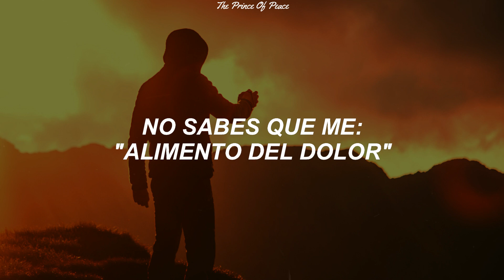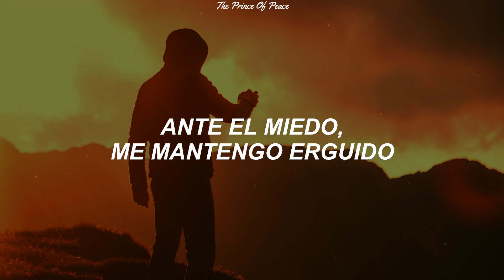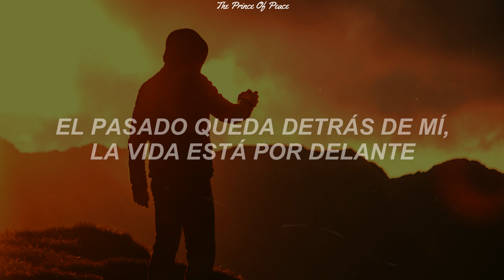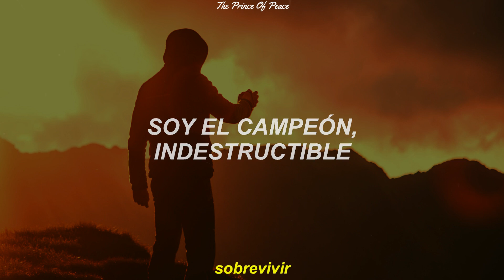Skillet - Surviving The Game (Sub. Español)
ya tenemos el primer single de la increíble banda de rock
después de casi año y medio sin nueva música 😯
🌟algunas palabras del vocalista
Jon Cooper sobre la canción

🎶Nuestra nueva canción, ‘Sobrevivir al juego’, me hace sentir como un toro a punto de salir por la puerta «, dice.» En los primeros 30 segundos de la canción, te llevan a un viaje que comienza con incertidumbre y temor y conduce a una explosión de energía y vida. Eso resume cómo veo el futuro.

«Esta ha sido una temporada difícil y aún no hemos atravesado la tormenta. Necesitamos esperanza, necesitamos agallas y sobreviviremos. Espero que cuando la gente escuche ‘Sobrevivir al juego’, será la canción que han estado esperando «.🎶

👉también nos dejaron el anunció que dentremos el próximo album con el título oficial Dominion que saldrá el "14 de enero" del próximo año... mucho tiempo falta😞
pero bueno... aquí su servividor intentará traerles cada una de estas canciones traducidas para entonces

adiós.